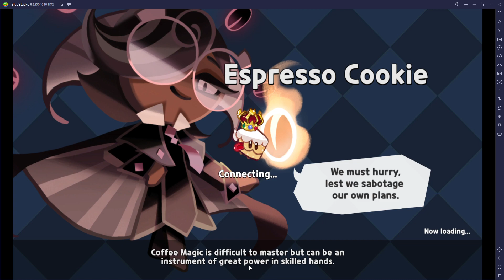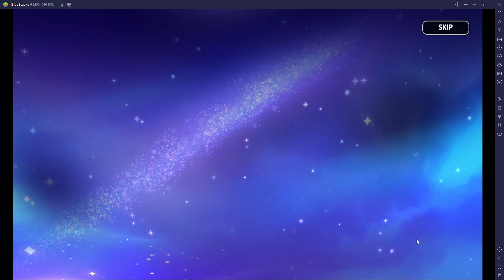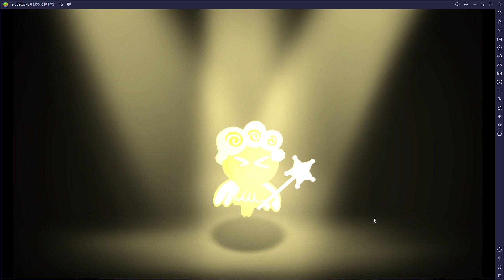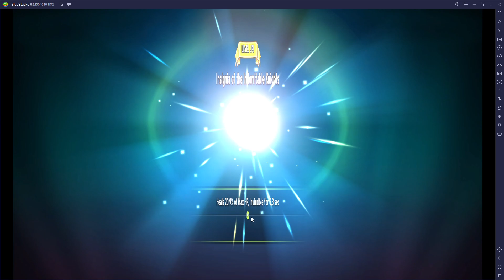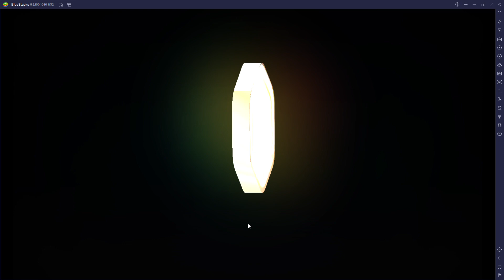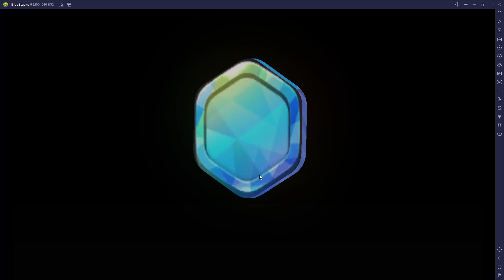Cookierun summoning gacha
doing more random summoning for cookie run